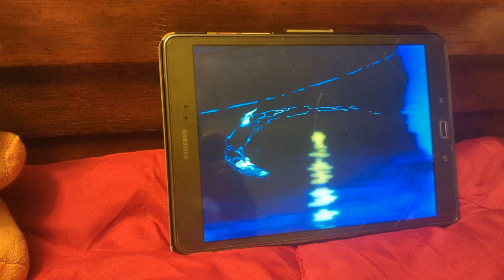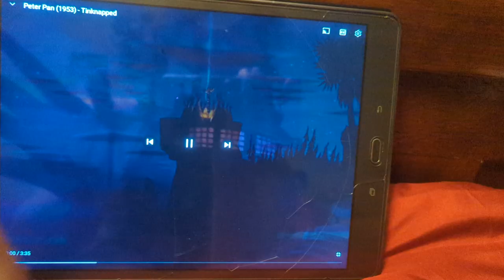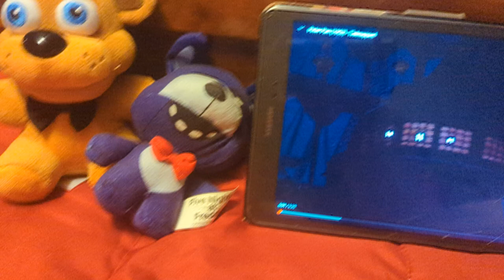woody the cowboy/ peter pan part 8